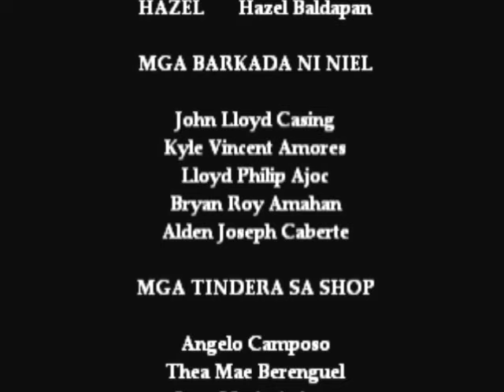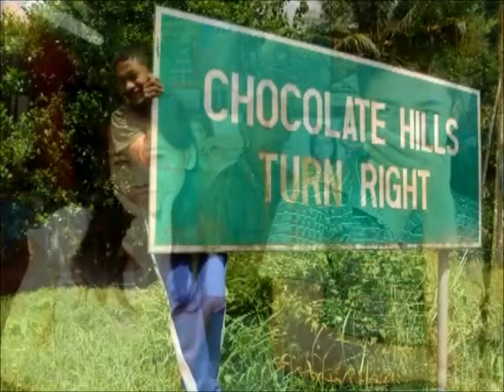SA ISANG SULYAP MO | Love Story (2012)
Pag-ibig na di inaasahan, dapat bang pagbigyan?

LEAD CAST
Khen Jeff Ariola as Niel
Hazel Baldapan as Hazel

Adon Orog